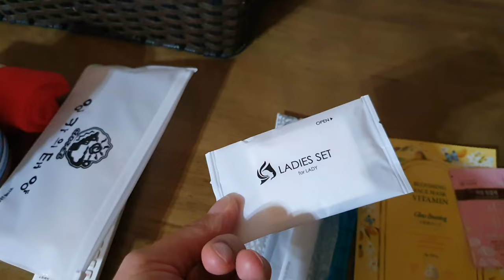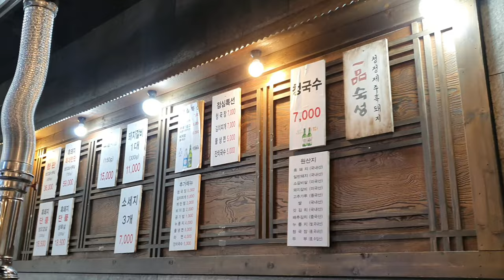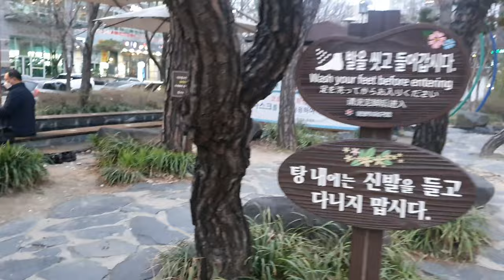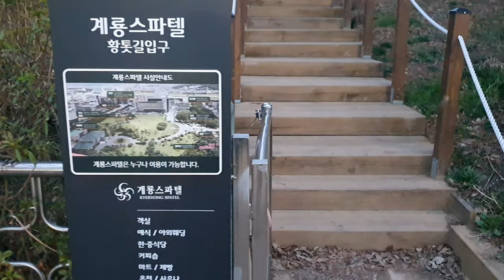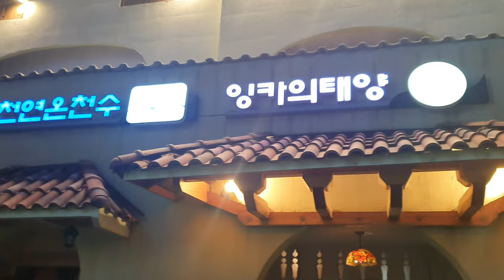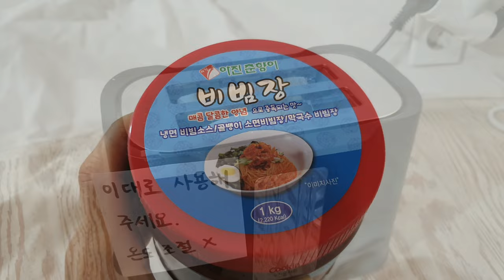가족온천탕이 있는 유성온천 잉카의태양(한옥특실, 태양)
부모님 모시고 유성온천에 다녀 왔습니다.
워낙 많은 호텔, 모텔들이 있는곳 이지만 한옥방으로 인테리어 해놓은
잉카의태양 이라는 모텔에 들려 봤습니다.

00:00 잉카의태양 건물외관, 한옥특실
02:11 유성 흑돼지 식당
03:30 유성온천 족욕 체험장
05:30 한옥방 욕실
06:10 샐러드바 둘러보기
06:55 태양방

다음날 한밭수목원 들려 보려고 했는데 비가 와서 집으로 왔습니다.